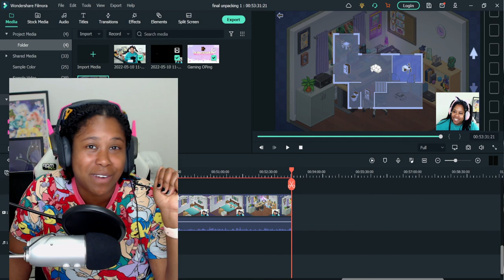Unpacking Game Lets Play - This was a lot of stuff - #5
welcome back to my unpacking game lets play! i had to split the last level into two parts because this house was huge and we had so many things to unpack! go ahead and watch it on 2x speed unless you have a lot of time to kill today! hahahah. this game is so cute, i would have never guessed i needed a game about unpacking in my life, lol. I hope you enjoy this lets play of unpacking!

LINKS!